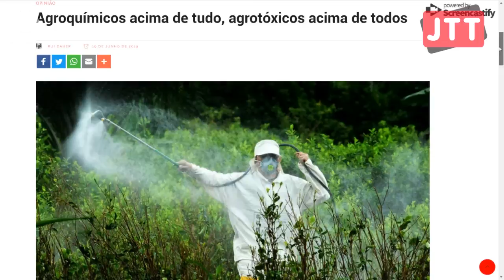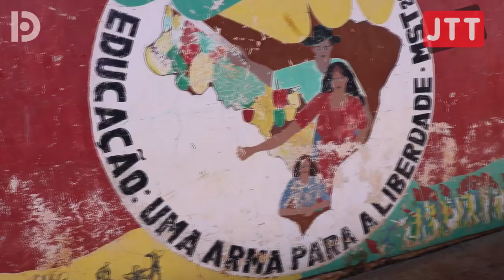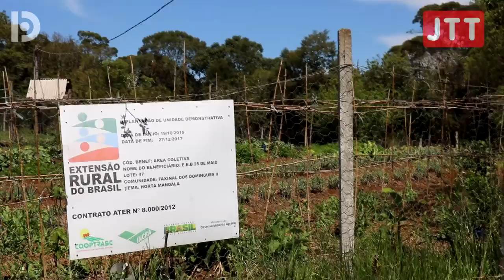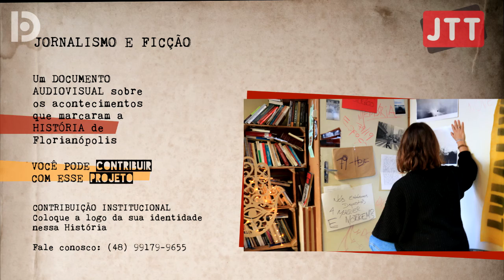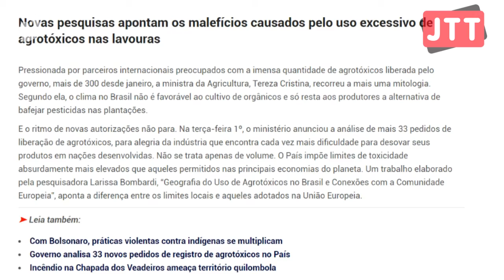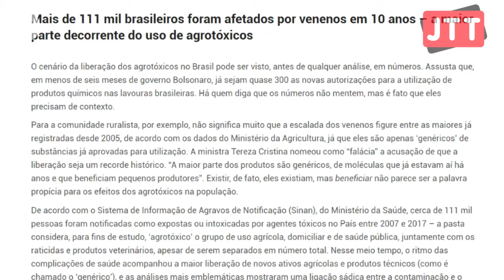Guerra na mesa: veneno livre VS. agroecologia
Brasil já soma 410 novos agrotóxicos liberados em 2019, incluindo os velhos conhecidos cancerígenos

Escola 25 de maio atua na defesa do campo e da agroecologia

Apoio cultural

JTT Extremo Oeste #86